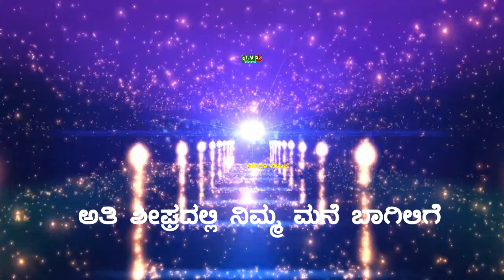TV23 KANNADA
cinema loka